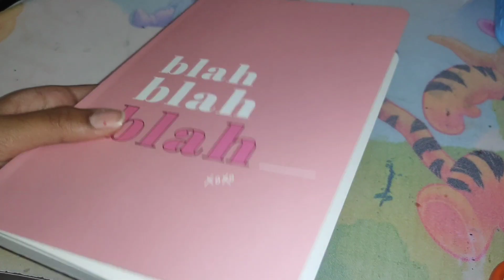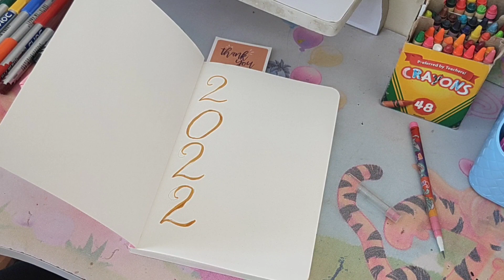2022 bullet journal setup🌼 | my first bullet journal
welcome to My Study Journal
Hey guys try to comment me below what videos should i upload next